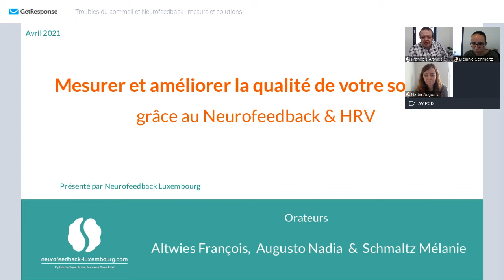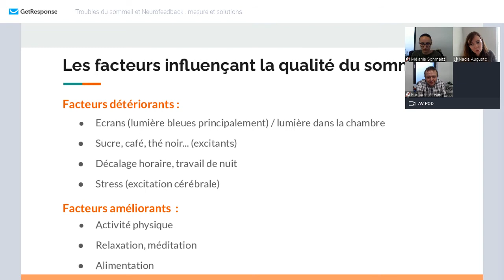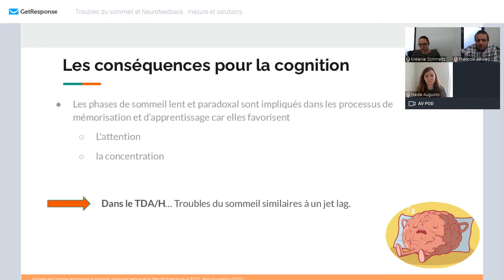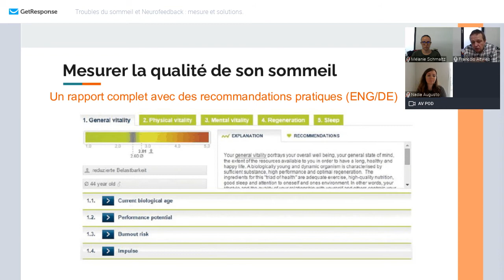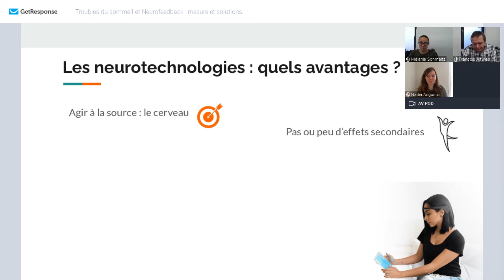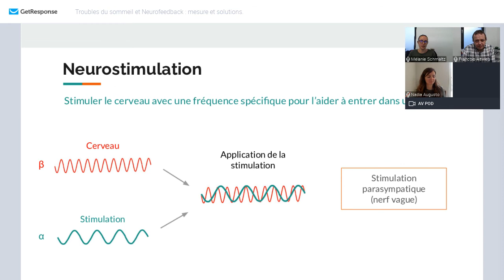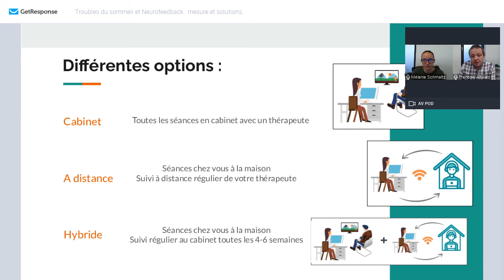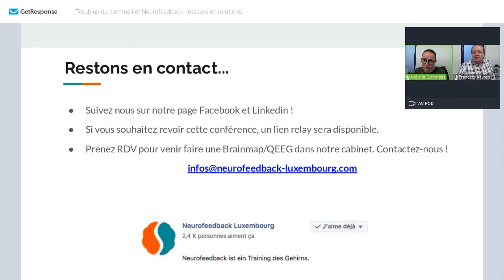Mesurer et Améliorer la Qualité de votre Sommeil grâce au Neurofeedback et HRV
Cette vidéo est replay de la visioconférence donnée le 15/04/2021 par Neurofeedback Luxembourg.

Les troubles du sommeil touchent 1 personne sur 3, soit 200 000 personnes au Luxembourg. L'évolution de la société et de notre façon de vivre additionnée à la situation actuelle n'ont rien arrangé. Difficulté à s'endormir, sommeil court, fatigue au réveil...

Êtes-vous concerné par cette problématique ?

Grâce à cette visioconférence, explorez la qualité de votre sommeil puis identifiez les causes et les conséquences physiques, psychologiques et cognitives des troubles du sommeil.

Grâce au neurofeedback, découvrez comment :
    - Mesurer la qualité de votre sommeil
    - Limiter les conséquences (baisse des performances, fatigue...)
   -  Récupérer un sommeil de qualité de façon durable et retrouver de l'énergie

Présentation donnée par François Altwies, Mélanie Schmaltz et Nadia Augusto.